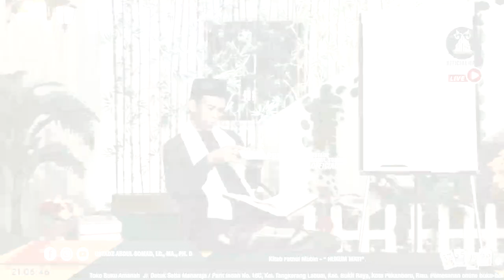12 Tahun Tanpa Menafkahi ? ᴴᴰ | Ustadz Abdul Somad, Lc., MA